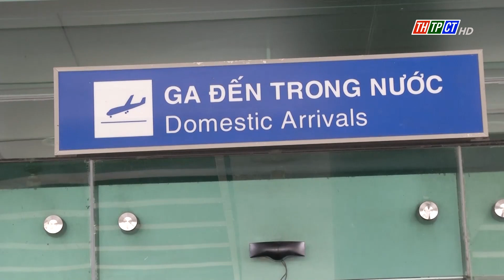Vé bay nội địa dịp 30/4 tăng vọt | Cần Thơ TV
Kỳ nghỉ 30/4-1/5 năm nay rơi vào giữa tuần nên nhiều người có xu hướng xin nghỉ thứ Hai để có 5 ngày nghỉ liên tục từ cuối tuần (tức từ ngày 27/4). Nhu cầu du lịch tăng cao nhưng hiện nay nhiều người tiêu dùng khá dè dặt vì chi phí vé máy bay khá cao